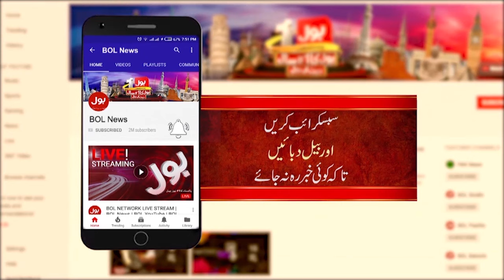Bilawal Bhutto Speech On BOL News | PPP Jalsa in Larkana | General Elections | 6 Feb 2024